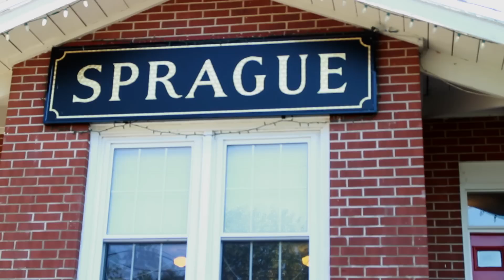Bob and Stephen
A portrait of two conductors at the Shoreline Trolley Museum in East Haven, CT.